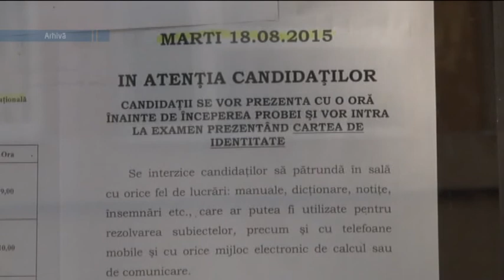BAC-ul de toamnă a adus azi 586 de braşoveni în sălile de examen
Tinerii spun că subiectele probei scrise la Română au fost mai uşoare decât în sesiunea anterioară. Mai uşor sau nu, cert e că cei mai mulţi au pus burta pe carte şi s-au pregătit, faţă de sesiunea din vară. Elevii sunt încrezători că vor primi note mai mari şi astfel vor putea să treacă examenul maturităţii. La profilul Real, elevii au primit, la primul subiect, o poezie la prima vedere. La subiectul al doilea, au avut de redactat un eseu despre importanţa implicării tinerilor în acţiuni umanitare, iar la subiectul al treilea, le-a picat nuvela psihologică. „Am dat după ce am terminat clasa a XII-a, dar nu prea m-am pregătit. Nu am luat atunci şi acum am dat iar. M-am pregătit în fiecare zi”, a precizat luni, un candidat. „Mi s-a părut foarte uşoară proba, mai ales că m-am pregătit intens. Voi da şi la Matematică şi la Biologie, şi sunt sigură că o să iau. Mai departe o să mă pregătesc serios pentru admiterea de la Medicină”, a afirmat astăzi, o altă candidată.